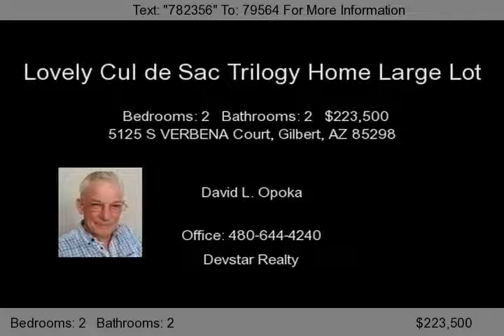5125 S VERBENA Court, Gilbert, AZ 85298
This Lovely Cul de Sac Trilogy Home Large Lot is nicely located.   This 1437 sq ft, 2 bedroom, 2 bathroom home is nestled on an extra large cul de sac lot.   The house has a large 'great room' concept floor plan, and a huge kitchen and living room.    The master bedroom is very large with a custom bay window.   There is super master bathroom, and large walk-in closet.    The garage is extended for...